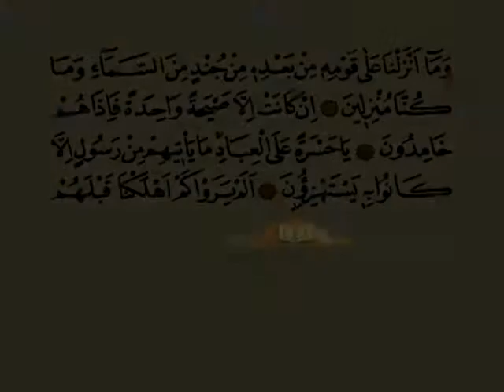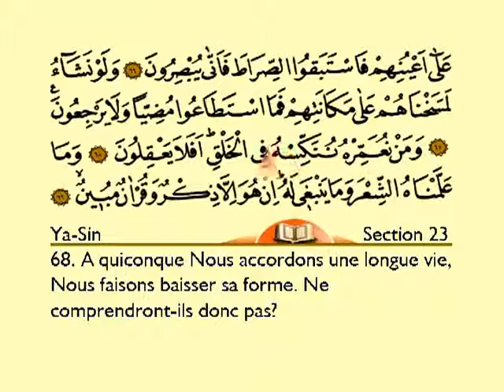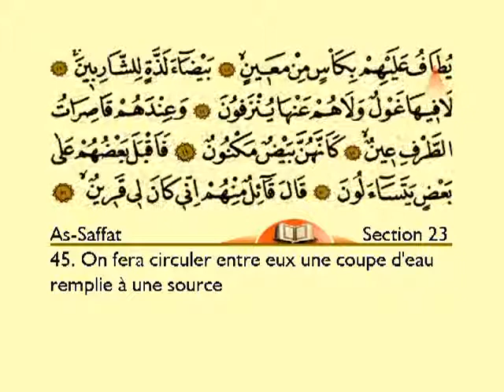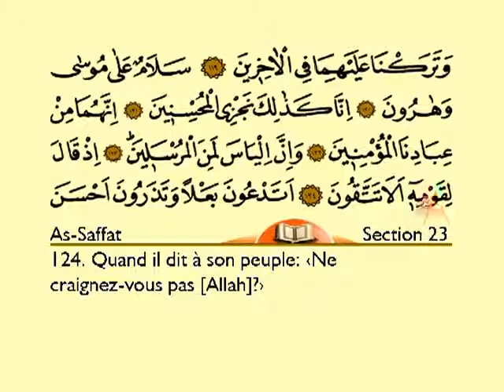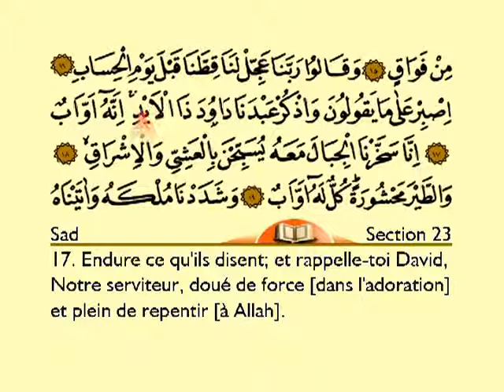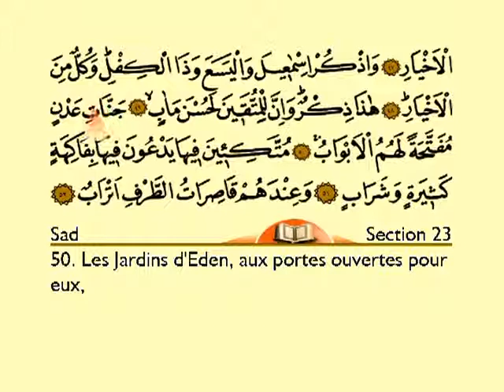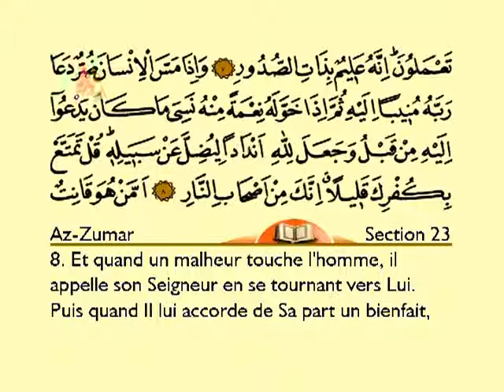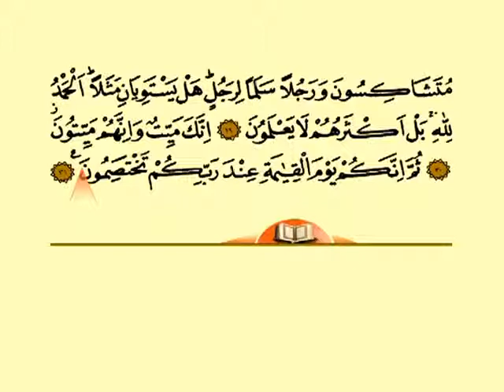Le Saint Coran Juz' 23 - Sheikh Fatih Çollak (Traduction en français)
Le vingt-troisième Juz' du Saint Coran récité par le Sheikh turque Fatih Çollak accompagné de la traduction en français du sens des versets.

Juz' 23 (Wa Mā 'Anzalnā) : Sourates Yâ-Sîn v28 - Az-Zumar (Les Groupes) v31